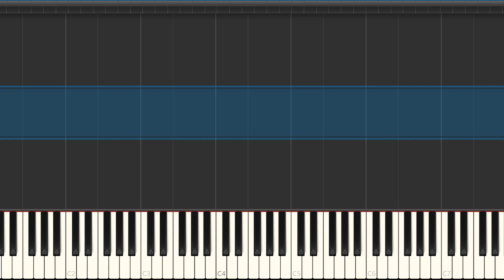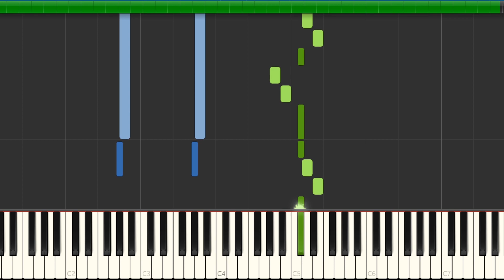Danna Paola - Sola | Instrumental Piano Tutorial / Partitura / Karaoke / MIDI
Aquí tenéis el tutorial de cómo tocar  @Danna  - Sola  con la partitura , el vídeo y el MIDI